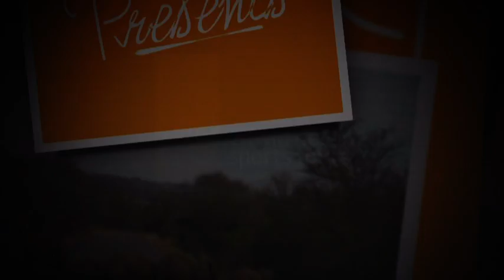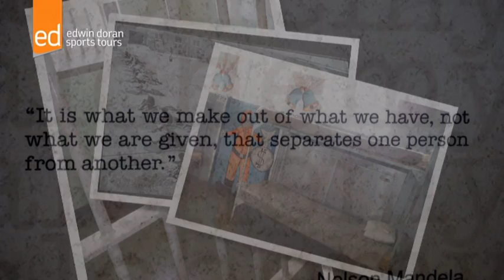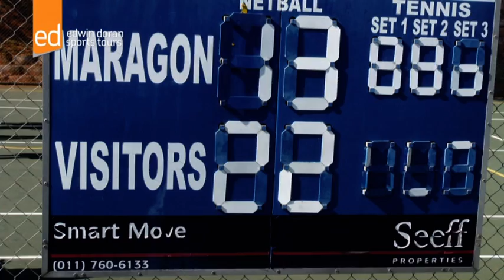Ardingly College Hockey and Netball Sports Tour, South Africa 2013